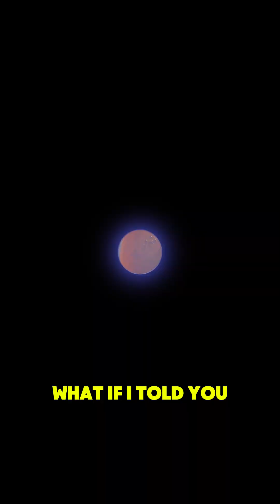Unseen Forces: The Mysterious Powers Shaping Our Solar System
Explore the mysterious powers that shape our solar system, where unseen forces like cosmic pressure, celestial physics, and stellar interactions govern the behavior of celestial bodies. From the explosive remnants of supernovae to the gentle whispers of stellar winds, these forces have been sculpting our cosmos for billions of years. Join us as we delve into the fascinating realm of astrophysical jets, stellar remnants, and galactic dynamics, where the laws of physics are pushed to their limits. Discover the latest insights in particle astrophysics, nebula studies, and extraterrestrial physics, and learn how they are helping us unravel the secrets of cosmic turbulence and nuclear astrophysics. Get ready to venture into the unknown, where ultrahigh energy phenomena and cosmic chaos reign supreme. Let's uncover the hidden patterns and unseen forces that have been shaping our solar system since its birth.